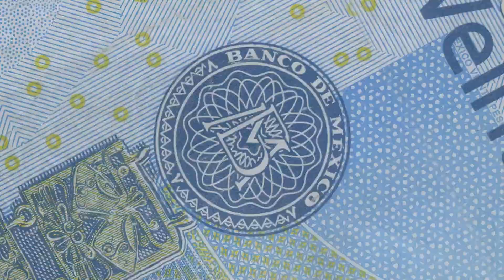60th Ann Arbor Film Fest Tour at Wealthy Theatre (Trailer)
Established in 1963, the Ann Arbor Film Festival is the oldest avant-garde and experimental film festival in North America. In 2022, the festival featured 37 programs with more than 150 films from almost 40 countries of all lengths and genres, including experimental, animation, documentary, narrative, hybrid, and performance-based works. This evening will feature a special selection of films from that festival.

$8  CMC & Wealthy Theatre Members
$5  Student

Doors: 7:00 PM
Movie: 8:00 PM
Arrive early to learn how to make your own 16mm film loops! With Pickle Fort Film Collective. Materials provided.

Presented by Grand Rapids Film Society & the Pickle Fort Film Collective.